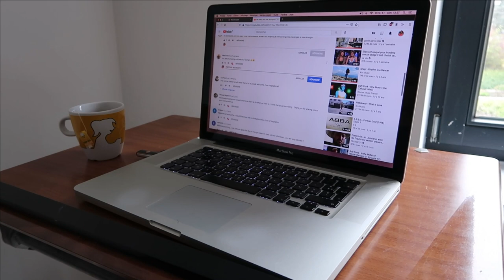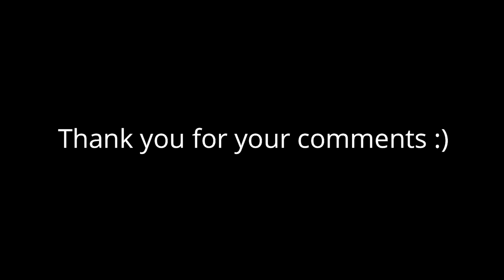Armless typing with feet//Taper à l'ordi sans bras